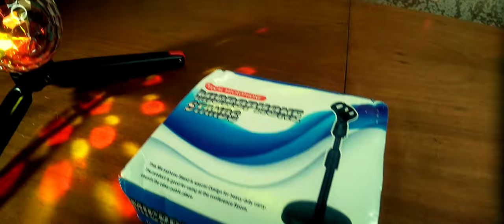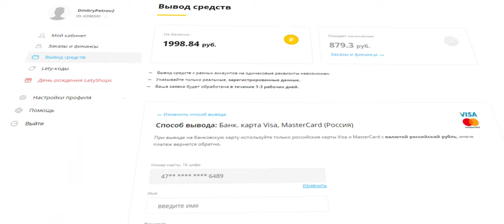Настольная регулируемая подставка KEBTYVOR для микрофона. Обзорчик!)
Регулируемый складной настольный держатель KEBTYVOR для микрофона, штатив для микрофона, подставка для микрофона, крепление с зажимом для караоке. Продукт хорош для использования в конференц-зале, в другом публичном месте. Характеристики - вес: 0,45 кг; диаметр основания: 105 мм; высота кронштейна: 25-35 см может быть поднята и опущена; цвет: черный; диаметр зажима: 30 мм; материал: метал и пластик.

0:00 Введение
1:07 Реклама
1:23 Распаковка и сборка
3:49 Приклеивание к основанию силиконовых бамперов
4:23 Демонстрация держателя для микрофона
4:41 Примерка держателя для микрофона с поп-фильтром
5:21 Демонстрация держателя с микрофоном и без него
7:30 Заключение